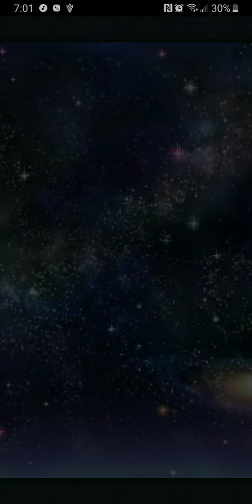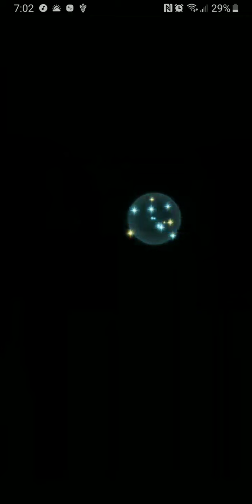The AR Offense Show (Week 89, Day 1) - Fire Emblem Heroes